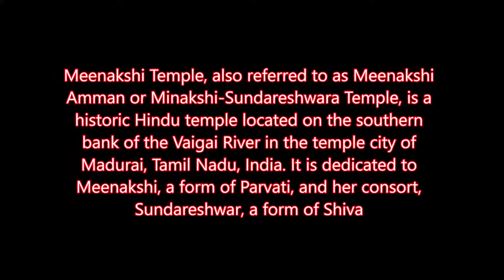The Madurai Meenakshi Temple Madurai India, Ancient Hindu Architecture / 2018